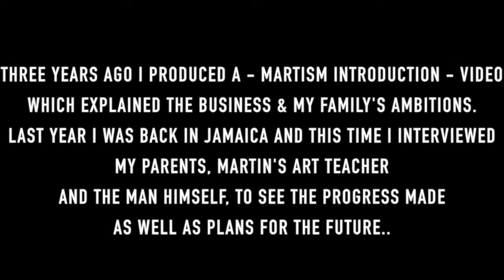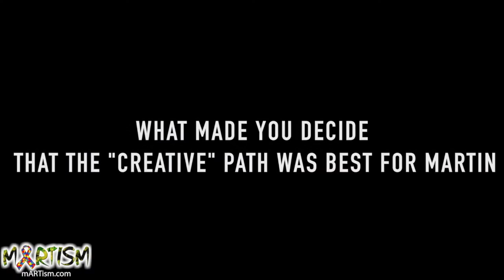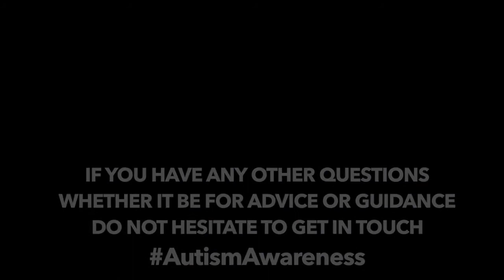mARTism​ Documentary (Autism Awareness)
mARTism Documentary (Autism Awareness) This mini documentary gives an insight into mARTism from the perspective of not only Martin but those around him who have helped him start this wonderful journey into the world of art and music.
Martin+Art+Autism = mARTism.
Martin Thomas is an Autistic artist. He lives in Montego Bay, Jamaica with his family. Martin is very passionate about art, music and cooking.
The 'A' in the logo is represented by the coloured jigsaw ribbon which is the symbol for Autism Awareness.